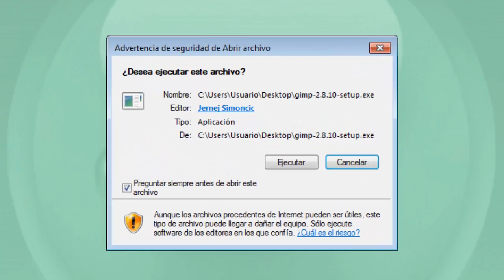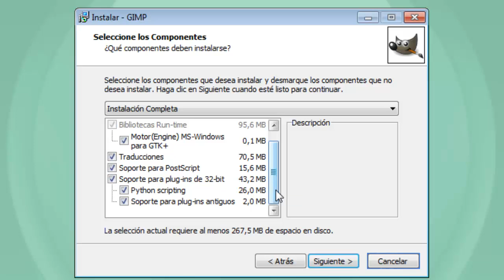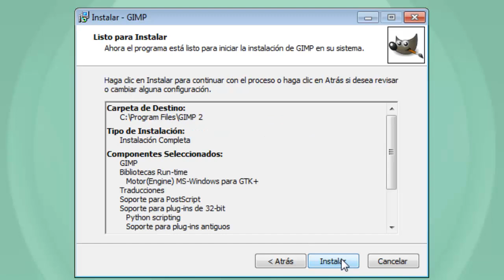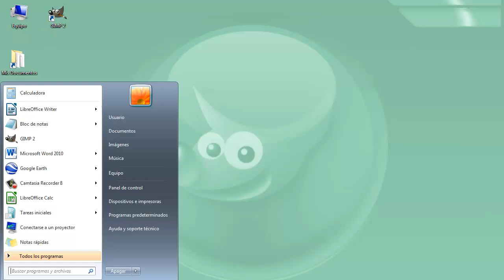MOOC UMA Creación y retoque de imágenes con software libre (GIMP): Módulo 1 Vídeo 2